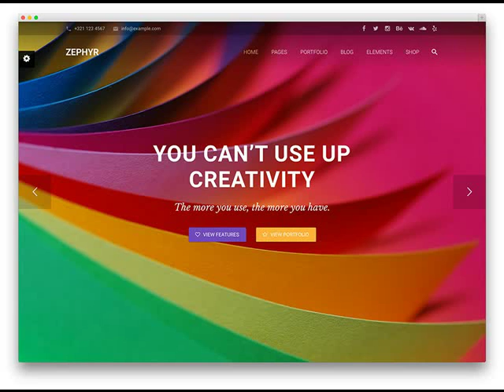Tombstone AZ Based Professional Web Design Company .mp4